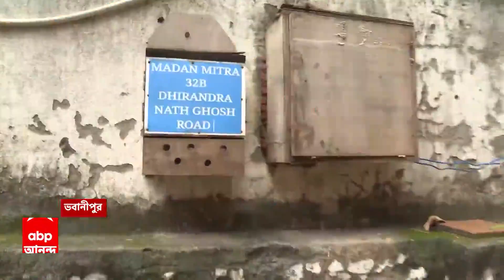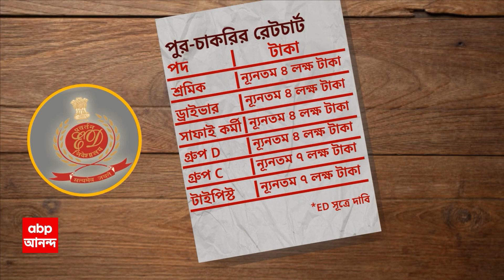CBI on Raid: পুজোর মুখে দুর্নীতিকাণ্ডের তদন্তে উঠেপড়ে লেগেছে কেন্দ্রীয় তদন্তকারী সংস্থা?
ABP Ananda LIVE: ধৃত অয়ন শীলের (Ayan Sil) সল্টলেকের (Saltlake) অফিস থেকে, পুরসভায় নিয়োগ দুর্নীতি সংক্রান্ত প্রচুর নথি মিলেছিল। সেখানে অনেক প্রভাবশালীর নাম পাওয়া গেছিল বলে দাবি করা হয়েছিল ED সূত্রে। এবার পুরসভায় নিয়োগ দুর্নীতির তদন্তে মন্ত্রী ফিরহাদ হাকিম (Firhad Hakim) ও বিধায়ক মদন মিত্রর (Madan Mitra) বাড়িতে পৌঁছে গেল সিবিআই (CBI)।